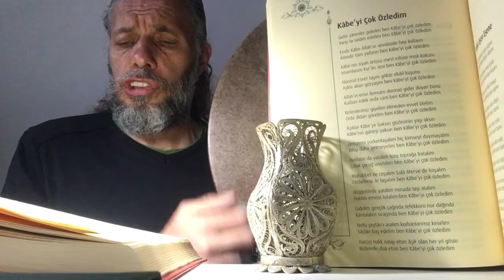SÜLEYMAN ŞAHİNTÜRK “” GELİN YÂRENLER GİDELİM BEN KÂBE’Yİ ÇOK ÖZLEDİM “”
GELİN YÂRENLER GİDELİM
BEN KÂBE’Yİ ÇOK ÖZLEDİM
VARIP TA SELÂM EDELİM

EVİDİR KÂBE ALLAH’IN
SEVDÂSIDIR HEP KULLARIN
ÂLÂSIDIR TÜM YOLLARIN

KÂBE’NİN SİYAH ÖRTÜSÜ
MEST EDİYOR MİSK KOKUSU
İMAMLARIM KUR’ÂN SESİ

HACERÜL ESVET TAŞINI
GÖKTE EBÂİL KUŞUNU
AŞKLA AKAN GÖZYAŞINI

ALLAH’IN EMRİ FERMANI
DURMAZ GİDER DUYAN BUNU
KURBAN EDEK ORDA CANI

KEFENLERİMİZ GİYELİM
ÖLMEDEN EVVEL ÖLELİM
ORDA DÎDARI GÖRELİM

ÂŞIKLAR KÂBE’YE BAKSIN
GÖZLERİNİN YAŞI AKSIN
KÂBE’NİN GÜNEŞİ YAKSIN

ZEMZEMİ YUDUMLAYALIM
HİÇ KİMSEYİ DUYMAYALIM
İÖLÜP DAHA GELMEYELİM

HALILARINDA YATALIM
TOZU TOPRAĞA BATALIM
ÇOLUK ÇOCUĞ UNUTALIM

MUHABBET İLE COŞALIM
SAFÂ MERVE’DE KOŞALIM
CEZBELENİP TE TAŞALIM

MÜZDELİFEDE YATALIM
MİNADA TAŞI ATALIM
HAKK’IN EMRİNİ TUTALIM

GİDELİM GENÇLİK ÇAĞINDA
TEFEKKÜRÜ NUR DAĞINDA
KAVRULALIM SICAĞINDA

NEFSİ ŞEYTÂN’I ASALIM
KURBANLARIMIZ KESELİM
SAÇLARI TRAŞ EDELİM

YUNÛSÎ HAKK NASİP ETSİN
ÂŞIK OLAN HER YIL GİTSİN
BİZLERE DE DUA ETSİN